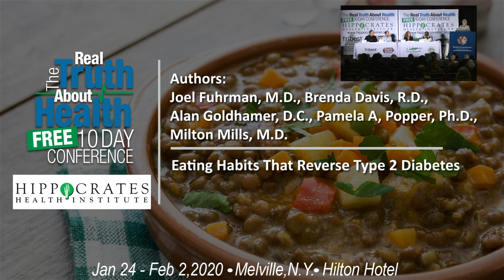Eating Habits That Reverse Type 2 Diabetes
Eating Habits That Reverse Type 2 Diabetes with Alan Goldhamer, D.C., Joel Fuhrman, M.D., Pamela A, Popper, Ph.D., Milton Mills, M.D.